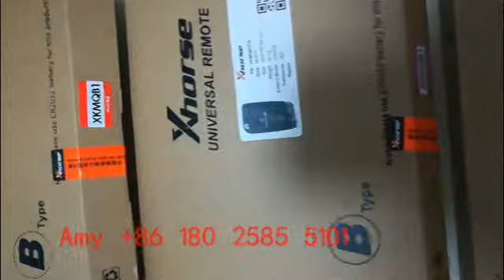Xhorse XKMQB1EN Wire Remote Key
It is compatible with all the VVDI tools including VVDI2 Mini Remote Programmer, VVDI Key Tool etc.there are 3 types for Xhorse MQB remote as below,
XKMQB1EN-wired remote
XEMQB1EN-super moder remote
XSMQB1EN-smart remote
Welcome to online store,our main products cover remote car keys,transponder chips,key programers,locksmith tools and so on.